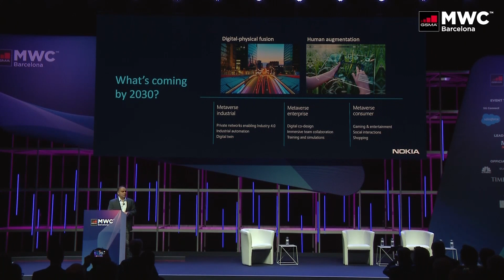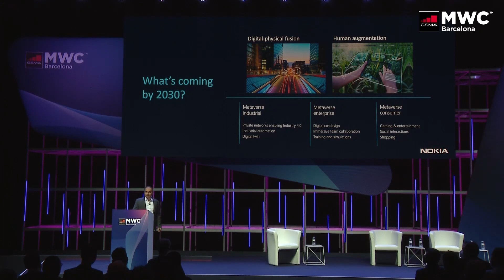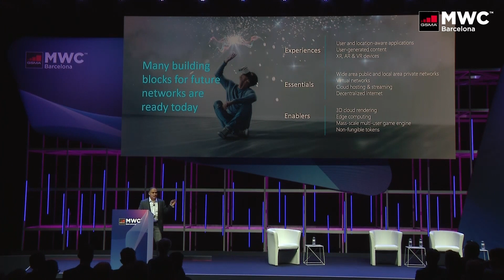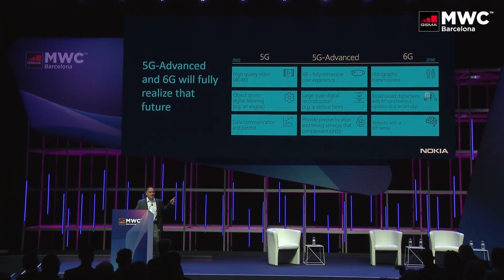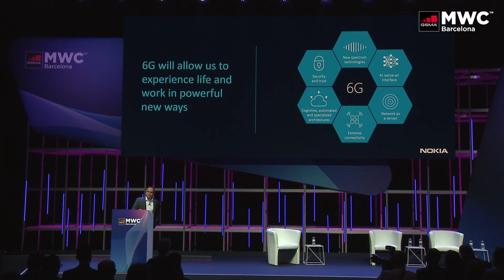Gearing up for 6G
Speaking at MWC Barcelona 2022, Nokia’s Chief Strategy and Technology Officer Nishant Batra explains how 6G will fuse the human, physical and digital worlds and allow us to experience life and work in powerful new ways.

To find out more, see the Nokia Bell Labs 6G hub